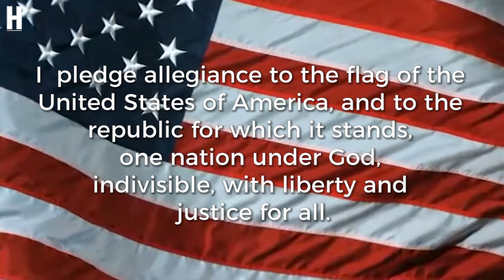November 28, 2017